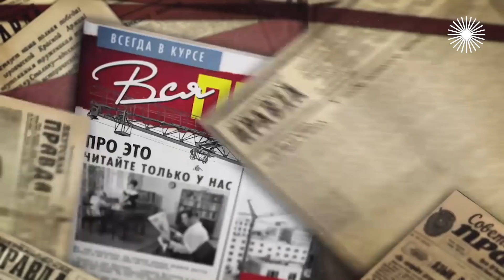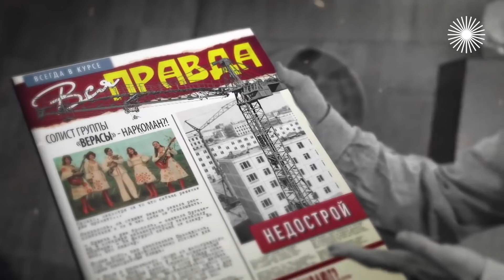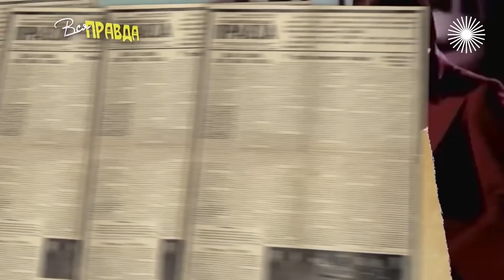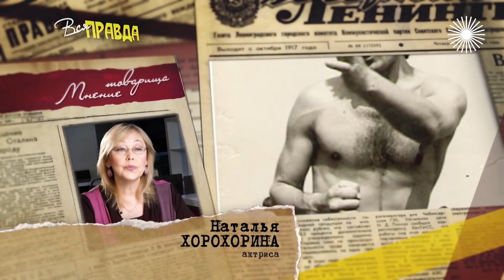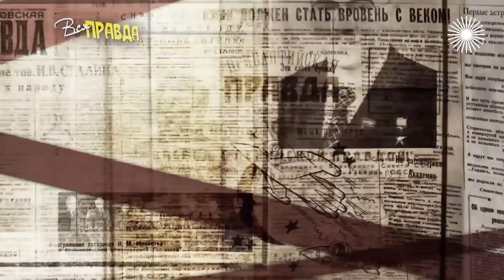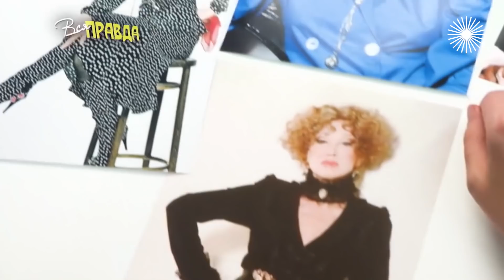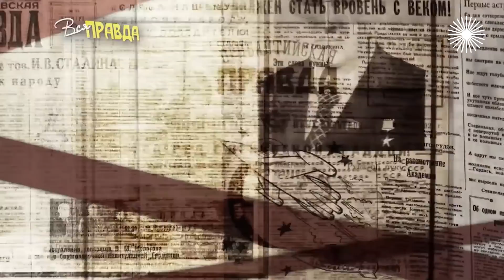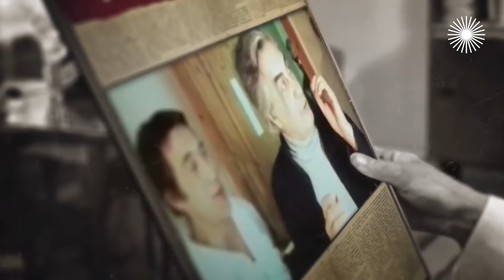Кристина Орбакайте, Маргарита Терехова, Талгат Нигматуллин. Вся правда | Центральное телевидение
Талгат Нигматуллин найден мёртвым. Солист группы "Верасы" употребляет наркотики. Дочь Аллы Пугачёвой попала в КПЗ... О таком криминале советские газеты ничего не писали. Программа "Вся правда" восполнит этот пробел.

О чём бы писала жёлтая пресса, если бы она существовала в Советском Союзе? Документальный цикл "Вся правда" – таблоид эпохи застоя.